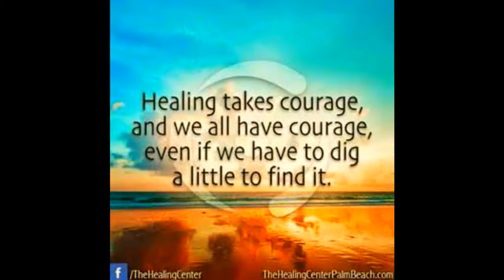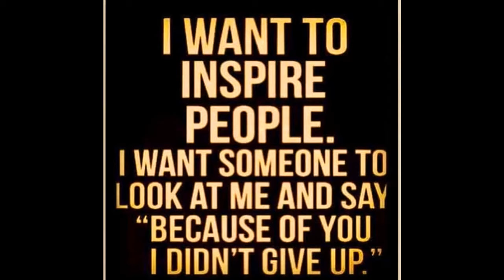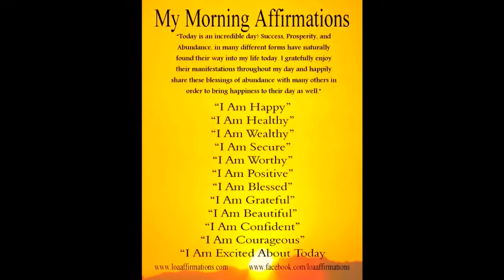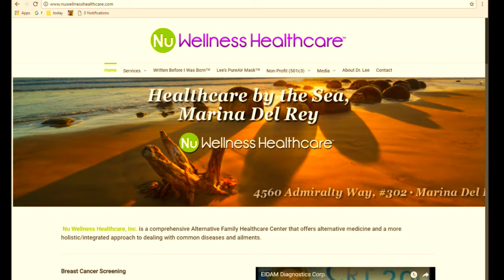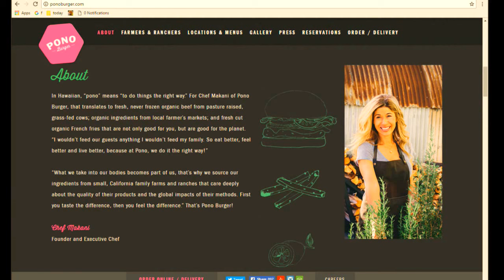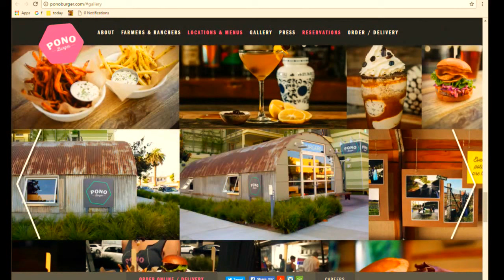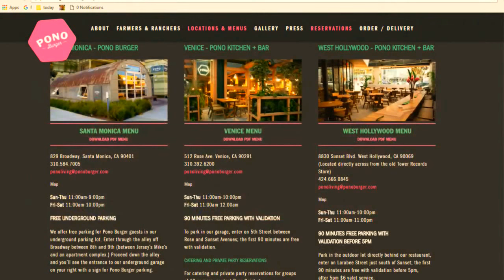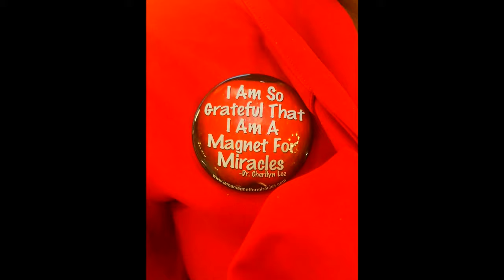"Dining Out and Eating Healthy"- NuWellness TV with Dr. Cherilyn Lee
"Dining Out and Eating Healthy"

Have your pin and papers ready to take notes.

The information that will be presented could help you have a better quality of life.

Featured Segment:
Dining Out Healthy with
"Dr. Lee and Marie"
Featuring: Marie Kovacs Espino